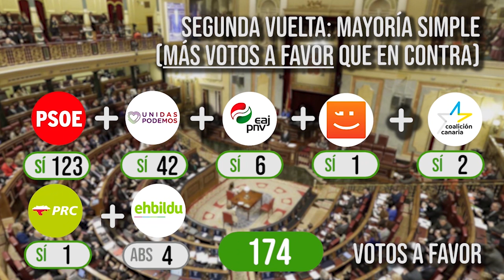¿Qué necesita Pedro Sánchez para gobernar en primera y en segunda votación?